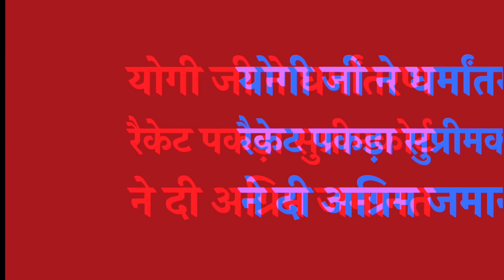योगी जी ने धर्मांतरण रैकेट पकड़ा सुप्रीम कोर्ट ने दी अग्रिम जमानत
#  New youtube channel for english Medium